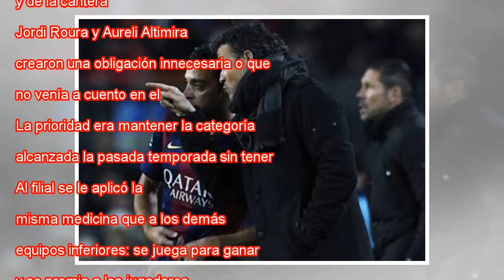La temporada perdida de Barcelona B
Ampliar foto Aleñá, un partido con el Barça. Getty Images No ha habido un equipo más raro y desnaturalizado en Segunda A que el Barça B. A no ser por el color azulgrana de la camiseta, se le hubiera podido confundir con un cualquiera de la categoría,...